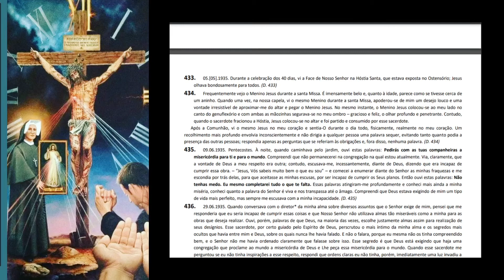Diário de Santa Faustina - Parte 23